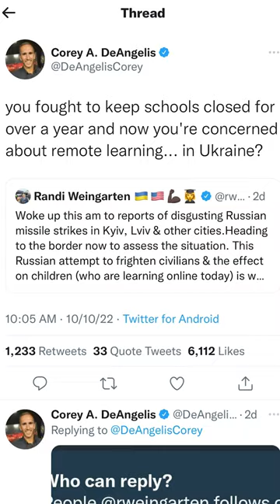President Of US Teacher Union Gets ROASTED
Randi Weingarten, the president of the nation’s second-largest teachers union, traveled to war-torn Ukraine on Monday to protest poor online learning conditions for Ukrainian schoolchildren, despite two years of advocating for remote learning in America.